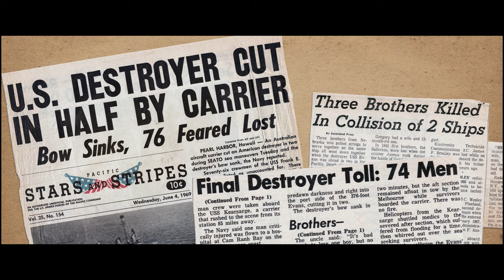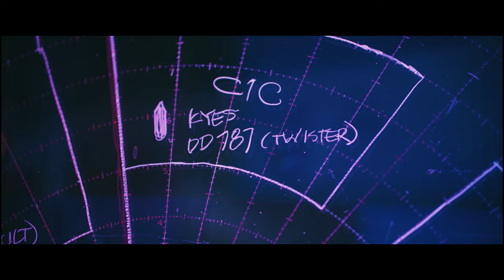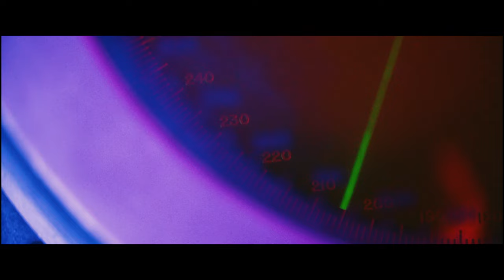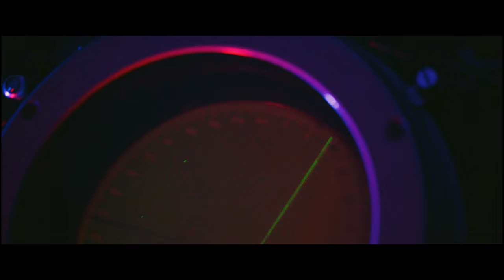Melbourne–Evans Collision explained by U.S. Sailor who was there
To the memory of the seventy-four sailors lost aboard the Destroyer USS Frank E. Evans (DD 754):

Lt. (j.g.) Jon K. Stever
Ens. Alan H. Armstrong
Ens. Robert G. Brandon
Ens. Gregory K. Ogawa
Ens. Dwight S. Pattee
Ens. John T. Norton Jr.
HMC Charles W. Cannington
EMC Edward P. Hess
BMC Willie L. King
RD1 George J. La Liberte
RD1 Eugene F. Lehman
BT2 William D. Brown III
RD2 Christopher J. Carlson
RD2 Gary B. Hodgson
RM2 Ray P. Lebrun
IC2 Linden R. Orpurt
YN2 Earl F. Preston Jr.
RD2 Victor T. Rikal
BM2 Gary L. Sage
STG2 John R. Spray
RD2 Ronald A. Thibodeau
ETN3 James F. Bradley
YN3 James R. Cmeyla
BTM3 Larry W. Cool
ETR3 James W. Davis
GMG3 Steven F. Espinosa
STG3 Melvin H. Gardner Jr.
BM3 Patrick G. Glennon
STG3 Larry A. Gracely
RD3 Terry L. Henderson
BT3 Lawrence J. Reilly Jr.
RD3 Gregory A. Sage
RD3 Jon W. Thomas
QM3 Gary J. Vigue
RD3 Con W. Warnock
SN Andrew J. Botto
SN Thomas B. Box
SN Michael K. Clawson
SN Denny V. Clute
SN Patrick M. Corcoran
SN James F. Dykes III
SN James R. Baker
SN Francis J. Garcia
SN Fredric C. Messier Jr.
SN Thurston P. Smith Jr.
SA Harris M. Brown
SA Joe E. Craig
SA Leon L. Davis
SA Raymond J. Earley
SA Stephen D. Fagan
SA William D. Field
SA Alan C. Flummer
SA Henry K. Fyre
SA Donald E. Gearhart
SA Kenneth W. Glines
SA Joe L. Gonzales
SA Devere R. Grissom
SA Steven A. Guyer
SA Dennis R. Johnston
SA James W. Kerr
SA Isaac Lyons Jr.
SA Douglas R. Meister
SA Andrew M. Melendrez
SA Timothy L. Miller
SA Michael A. Orlikowski
SA Craig A. Pennell
SA Jerome Pickett
SA Kelly J. Sage
SA John A. Sauvey
BTFA Robert J. Searle
FA Gerald W. Smith
SA Thomas F. Tallon
SA John T. Tolar
SA Henry D. West III